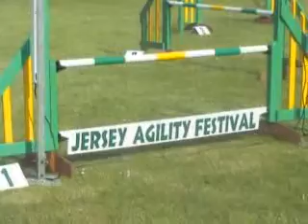OBI AT THE AGILITY FESTIVAL 2009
My darling 22 month old Springer Spaniel Obi at his first big agility competition, he was fabulous, me not so much, but never mind lol! :o)